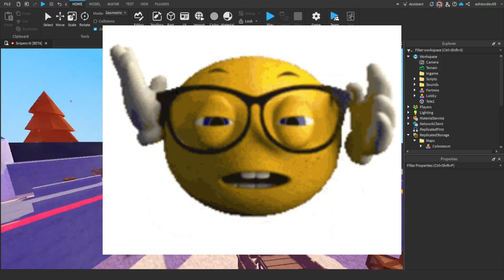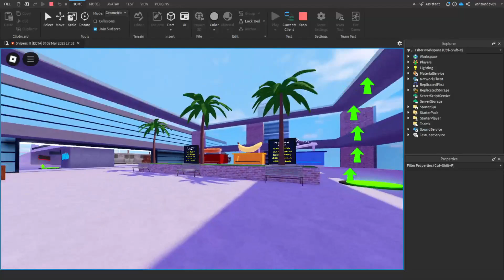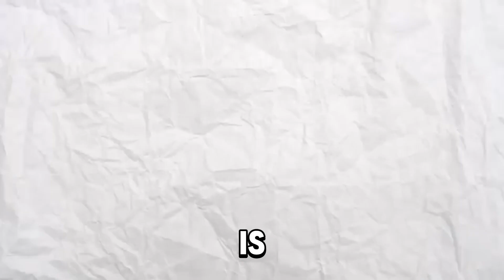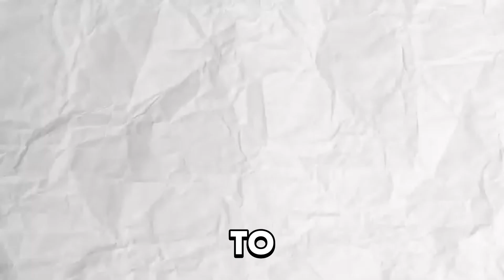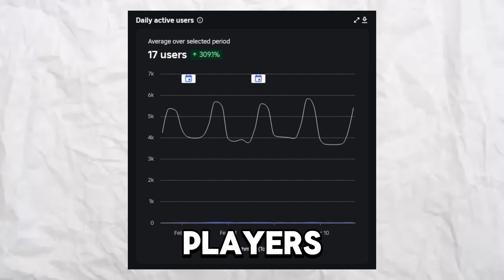Updating My Roblox Game So It Goes Viral | Devlog 2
This video took forever to make, i'd appreciate it if you left a like down below! 🥺